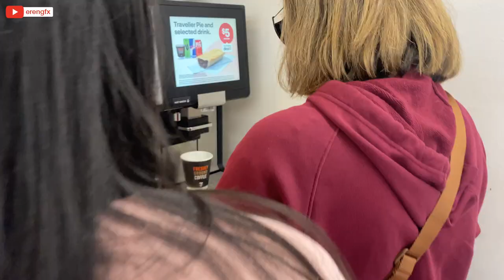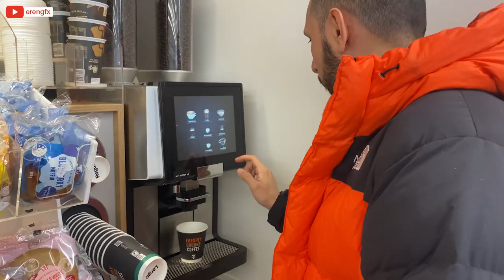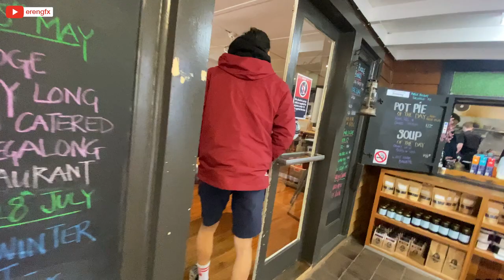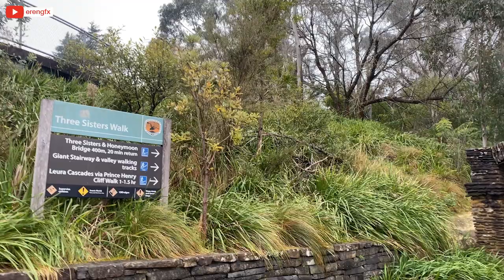Sidney Vlog, Kışın Megalong Valley ve Blue Mountains Gezimiz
Selam herkese!
Yeni bir video ile karşınızdayım ve umarım videomu beğenirsiniz ve güzel bir yorum bırakmayı ihmal etmezsiniz ❤️

Sevgili arkadaşlar, Sidney'de kış sezonunda çok fazla dışarıda aktivite yapılmasa dahi yapılacak yine bir çok güzel şey var. Onlardan bazıları uzak lokasyonlara gidip güzel kafeler görmek ve oralardaki el değmemiş doğanın tadını çıkartmak 🤩

Bu güzel kış temmuz zamanında Çağrı arkadaşımız bizi Megalong Valley'e götürdü ve orada güzel bir içecek ve tatlı tadımı yaptık. Çok keyifliydi! 😊

Bir sonraki durağımız ise Blue Mountains oldu ama bizi mistik gizemli bir manzara karşıladı, hava fazlasıyla sisli durumdaydı ama yine de büyüleyici bir havası vardı! 🌁 Görmeye yine de değerdi. Yürüyüş parkuruna girdik oralarda çekim yapmak istedim fakat hava durumundan dolayı kapatmışlar.

Zehirlenme gibi bir durum yaşadığımdan dolayı çok fazla detaya giremedim ama yine de olabildiğince o günü sizlere yansıtmaya çalıştım, umarım keyif almışsınızdır. ❤️

Hello everyone!
I'm back with a new video and I hope you enjoy it and don't forget to leave a nice comment ❤️

Dear people, even though there aren't many outdoor activities to do during the winter season in Sydney, there are still many beautiful things to do. Some of them include going to distant locations to see lovely cafes and enjoying the untouched nature there 🤩

During this beautiful winter in July, our friend Çağrı took us to Megalong Valley, where we tasted some delicious drinks and desserts. It was very enjoyable! 😊

Our next stop was the Blue Mountains, but we were greeted by a mystical, mysterious view as the weather was extremely foggy. Still, it had a captivating atmosphere! 🌁 It was worth seeing. We entered the hiking trail and wanted to film there, but it was closed due to the weather conditions.

Because I experienced some food poisoning, I couldn't go into much detail, but I tried to reflect that day to you as best as I could. I hope you enjoyed it. ❤️

00:00 Intro
00:12 Megalong Valley Yolculuğumuz
05:32 Blue Mountains Sisli Yolculuğumuz
10:12 Eve Dönüş
10:43 Outro